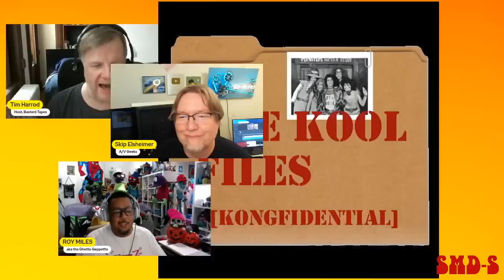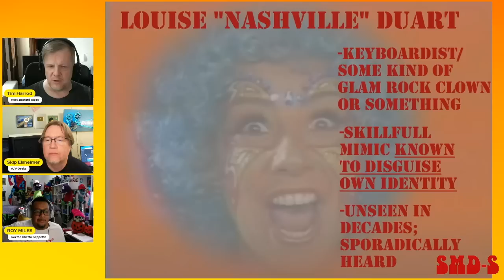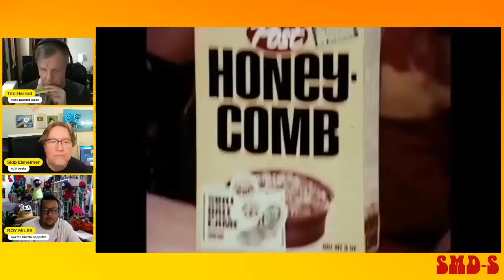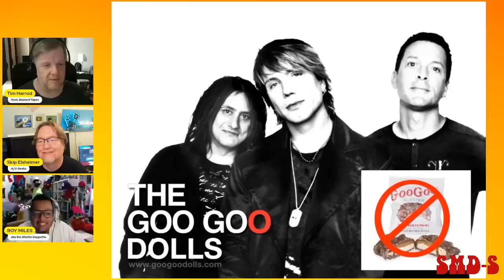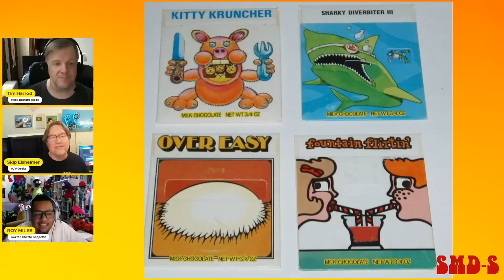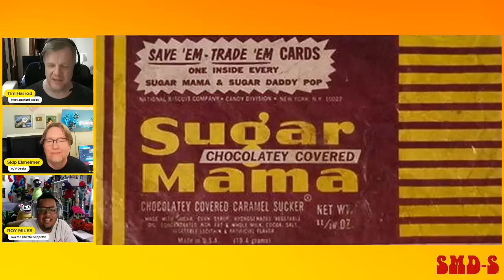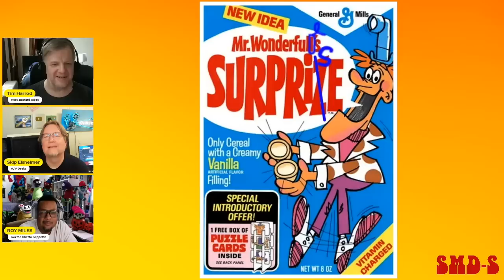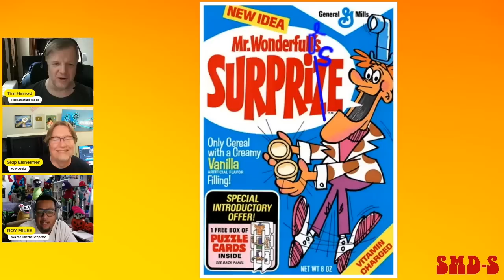Shaturday Morning Dyna Show! Ep 1 - Kaptain Kool & the Kongs!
While Joe, Nick & the Shaturday Crew get the summer off, the DYNA-SQUAD fills in! They’re digging up the craziest live-action 1970s kid’s shows, and starting it off with a doozy: Glam-rock goofballs KAPTAIN KOOL AND THE KONGS, the unforgettable band everybody forgot about! Watch and remember, or if you weren’t born yet, make your parents watch!